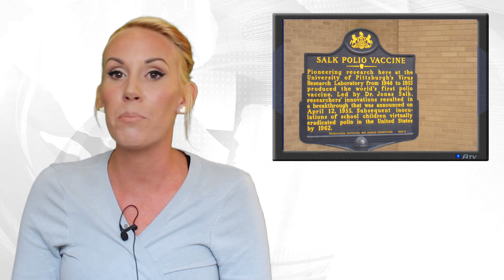Movie tries to save Hitler's Pope's reputation (The Infidel 2015-03-20)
Welcome to The Infidel; News for the Damned. A news show for Atheists.

Today's news:

* Catholics and Jews pan film defending wartime Pope Pius XII

* Pakistan arrests parents for refusing children’s polio vaccinations